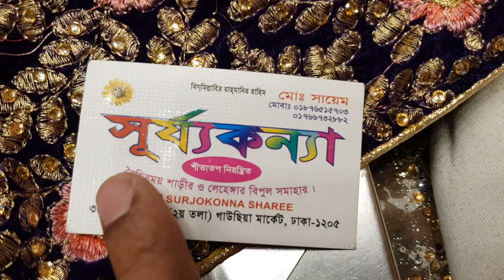3500 টাকায় ইন্ডিয়ান পার্টি লেহেঙ্গা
নূর ম্যানশন (২য় তলা) shop no: 35 গাউছিয়া মার্কেট, ঢাকা -১২০৫
shop name : surjo konna
অর্ডার করতে কল করুন 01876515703,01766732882 এই নাম্বার এ
বাংলাদেশের যেকোনো যায়গা থেকে অর্ডার  নেয়া হয়,